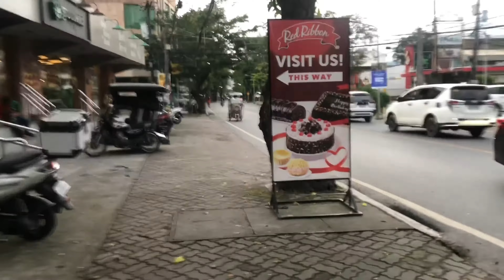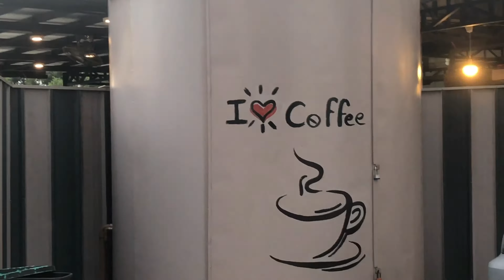WALK TOUR BALANGA CITY TO CAPITOL DRIVE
📍  BALANGA CITY